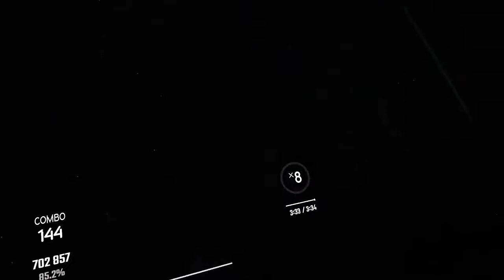Reason For Living - Morgan Page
Very good new song released recently on beat saber. The triple streams at 0:51 are the most difficult part of this song. I had to train myself to pause in the middle of stream, which has since helped for some more ranked songs as they will begin changing directions or changing rhythm mid-stream.